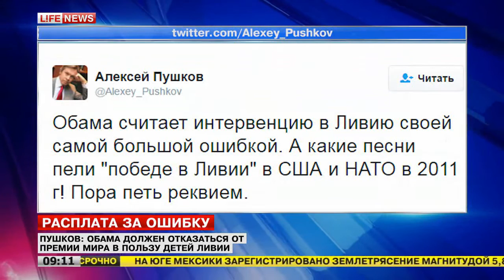Пушков заявил, что Обама должен отказаться от Нобелевской премии мира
Так председатель комитета Госдумы по международным делам отреагировал на фразу американского президента о том, что вторжение в Ливию было его ошибкой.